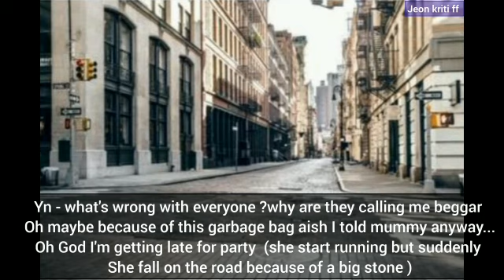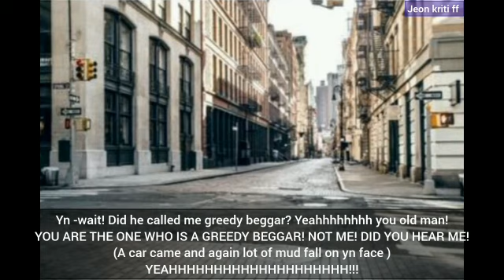when you broke someone car window not knowing he is mafia king 📎 l kim Taehyung ff episode - 2